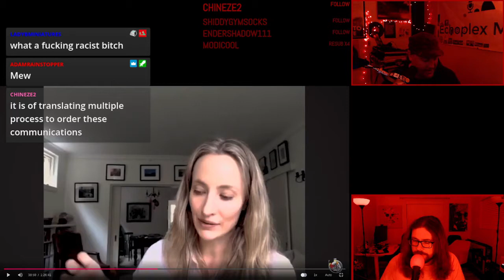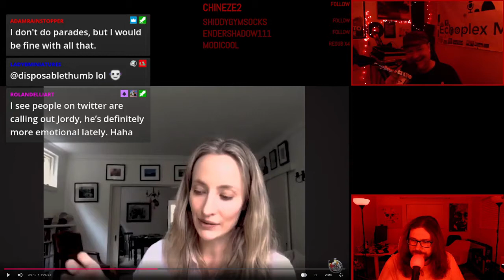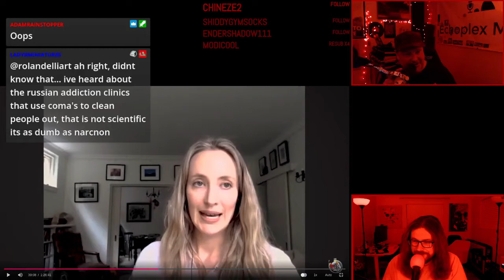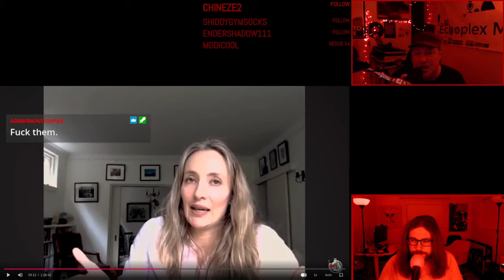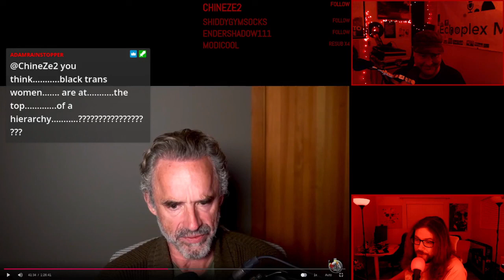Intellectual Dollar Tree Bonus - Caliper Claire And Jordy Pete Will Save The Moderate Gays